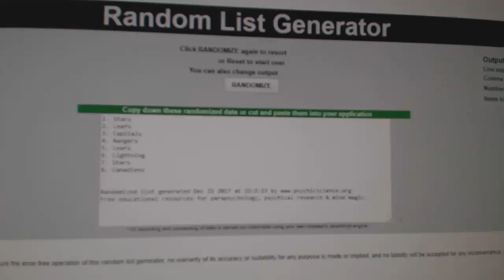Multi Randoms - C&C GB #8086